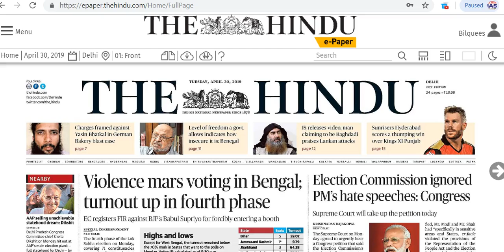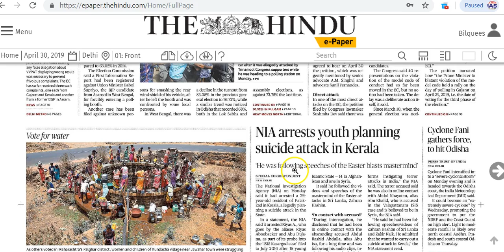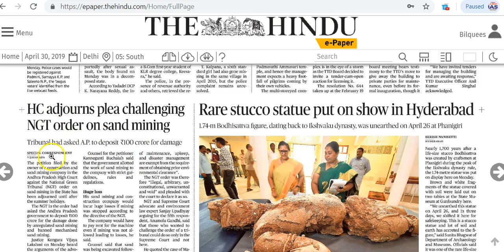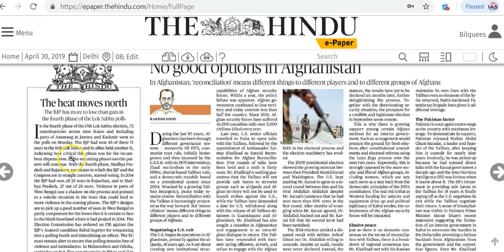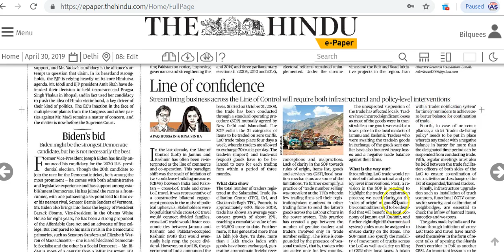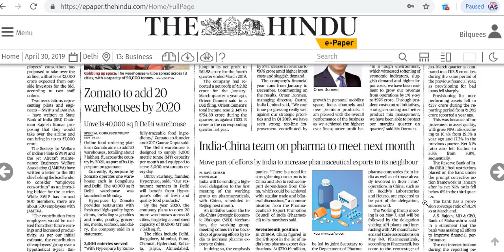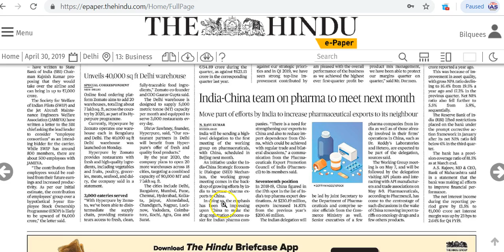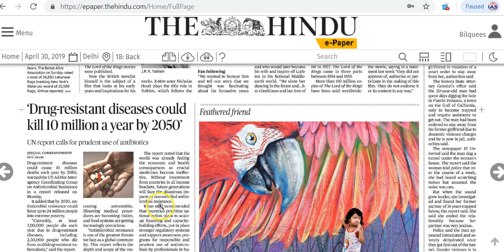IAS Daily Current Affairs | The Hindu Analysis by Mrs Bilquees Khatri (30 April 2019)